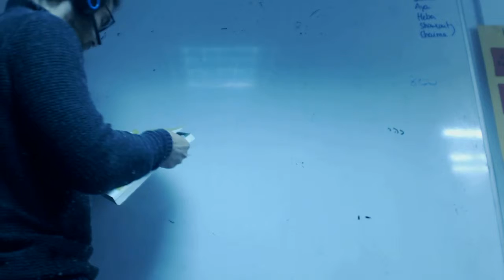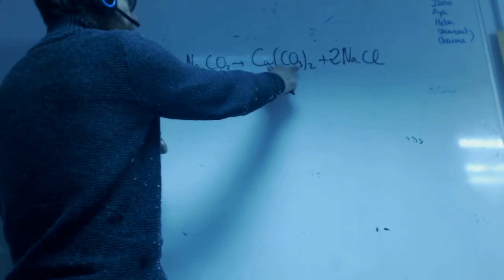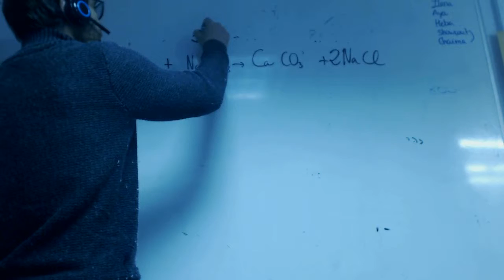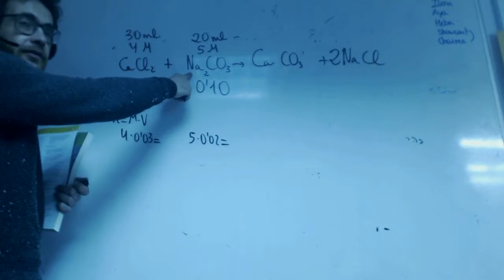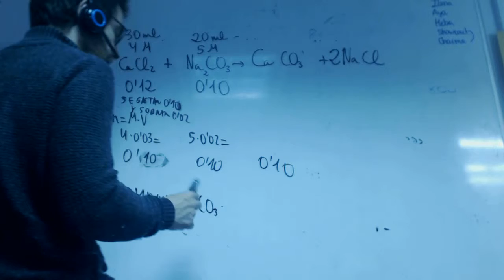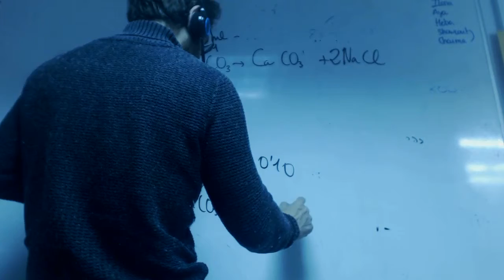Problema reactivo limitante 02 Quimica 1 Bachillerato franmanelaalja Academia Usero Estepona